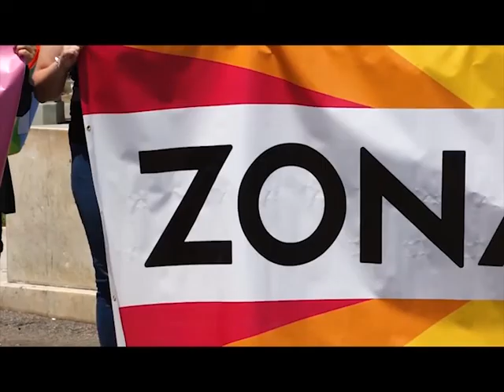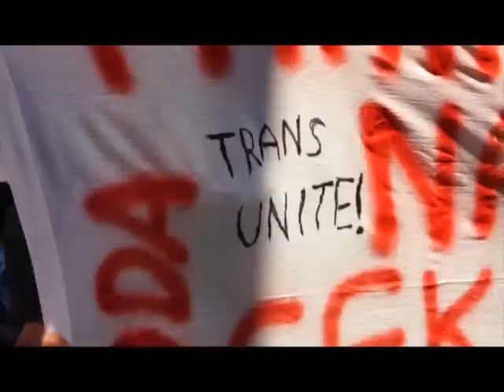Različiti, a isti - epizoda 1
Emisija se kreira u okviru projekta "Različiti, a isti", koji Centar za omladinu Tvoja Srbija realizuje uz podršku Kancelarije za ljudska i manjinska prava.

Cilј ovog projekta je da se da doprinos unapređenju instrumenata za borbu za osnovna lјudska prava mlade LGBT populacije u Srbiji. Projektom je predviđeno održavanje okruglog stola sa cilјem kreiranja rešenja i preporuka za efikasniju borbu u ovoj oblasti, kao i kreiranje dve epizove emisije „Različiti, a isti“ namenjene mladima, koja ima za cilј promociju tolerancije i razumevanja bez obzira na seksualnu orijentaciju i rodni identitet, zatim promociju anti-diskriminacije, poštovanja lјudskih prava i prava na jednake šanse.

Okrugli sto podrazumeva učešće predstavnika velikih nacionalnih medijskih kuća, predstavnika organizacija za borbu za prava LGBT populacije, kao i prestavnika relevantnih institucija. Tema okruglog stola biće „Unapređenje aktivnosti u oblasti borbe za ostvarivanje osnovnih lјudskih prava mladih pripadnika LGBT populacije u Srbiji“. Jedan od osnovnih cilјeva okruglog stola biće izrada preporuka za efikasnije informisanje i realizaciju aktivnosti u oblasti borbe za prava mladih koji pripadaju LGBT populaciji u Srbiji, koje će kasnije biti distribuirane zainteresovanim stranama u ovom procesu.

Drugi segment projekta podrazumeva izradu 2 epizode emisije „Različiti, a isti“ koja će dati doprinos promociji tolerancije i razumevanja bez obzira na seksualnu orijentaciju i rodni identitet, anti-diskriminacije, poštovanja lјudskih prava i prava na jednake šanse. Emisija će se emitovati na najgledanojoj televiziji sa nacionalnom frekvencijom, RTV Pink, te će pokrivati teritoriju cele Srbije.